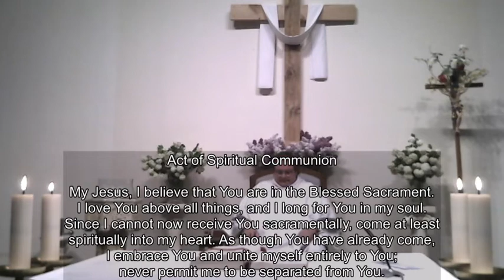Daily Mass May 30, 2020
Homily begins at the 10' 15" mark.